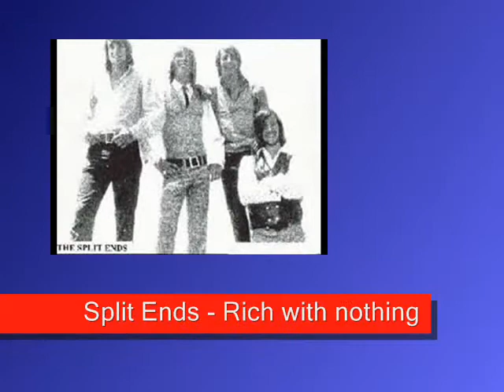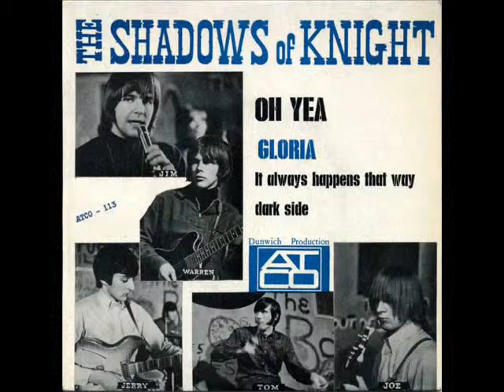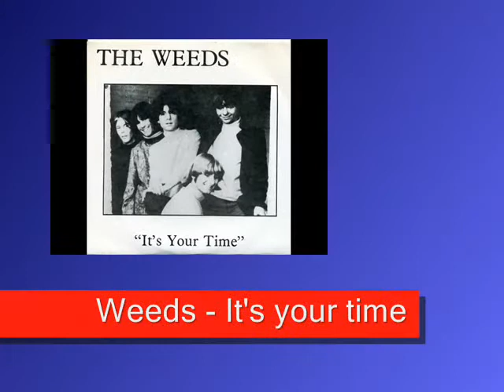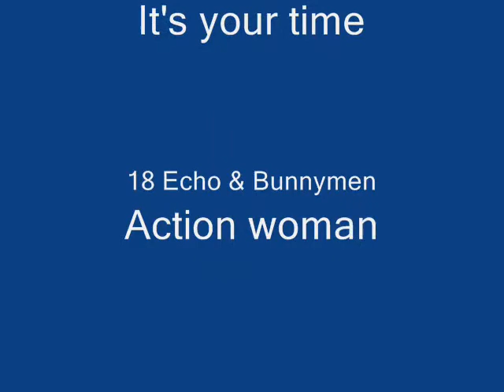Pebbles 1966-1969 USA Garage Psycho, vol 1, part II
Songs tenth to eighteenth from Pebbles USA 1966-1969 Garage Psycho, volume one.